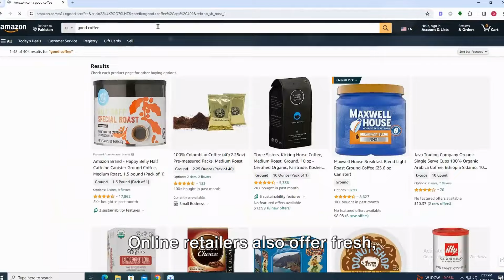Why Good Coffee is So Hard to Find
In this insightful video, we take a deep dive into the intricate world of coffee, unraveling the secrets to brewing a perfect cup every time. From understanding different coffee beans to mastering brewing techniques, we cover it all. Join us on this journey to discover what sets a good cup of coffee apart and how you can easily find it in the comfort of your home.

Don't miss out on this comprehensive guide for all coffee enthusiasts and beginners alike!

🔵 Specialty Coffee

🔵 American Coffee

🔵 Fair Trade Coffee

🔵 Organic Coffee

🔵 Starbucks by Nespresso Blonde Roast and Dark Roast Espresso

🔵 Light Roast Coffee

🔵 Medium Roast Coffee

🔵 Dark Roast Coffee:

🔵 Single Origin Beans
🔵 French Press
🔵 Moka Pots
🔵 Espresso Machines for Beginners

✅ Arabica Coffee Beans
✅ Robusta Coffee Beans
✅ Lavazza Espresso Barista Gran Crema
✅ Death Wish Whole Bean Coffee
✅ Dark Roast Coffee